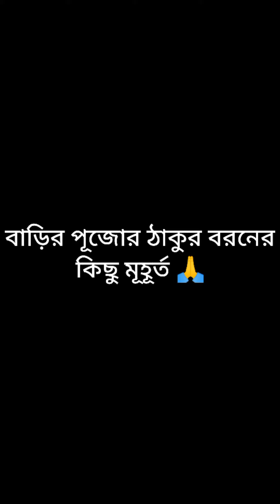বাড়ির পূজোর ঠাকুর বরনের কিছু মূহূর্ত 🙏।।